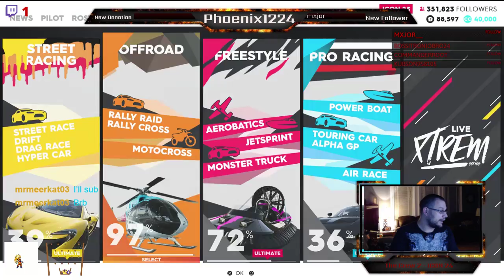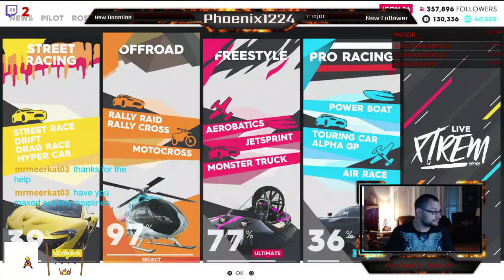Live Stream 253 - The Crew 2 - ICON 24 - Becoming the Freestyle Champion